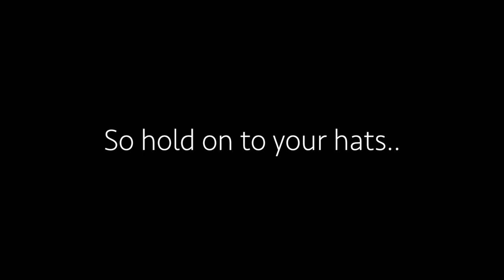CFED 2020 | Official Teaser Trailer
The wait is over! Well, almost..

Yes, the rumors are true. CFED will be returning soon, and will do so harder, better, faster, stronger. In a new format (yes, again Tusku) with more flipping action per video than ever!